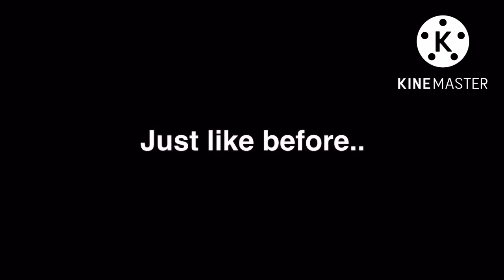The alpha’s kitty rival || GachaLife MiniMovie || GLMM